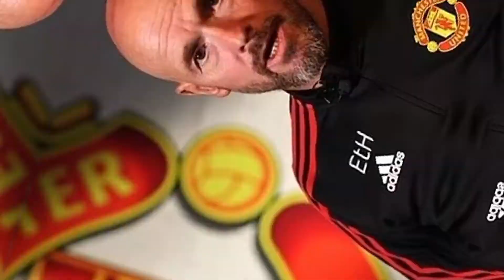✅Joao Felix reacts to talk of €130m Man Utd transfer bid✅ DONE DEAL😍